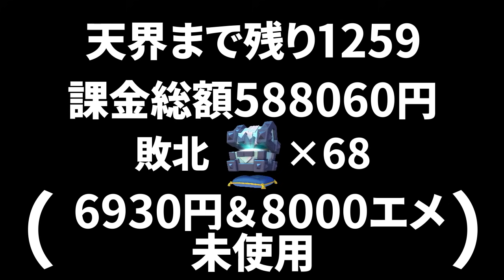【天界破産道】残り20日で1400上げないと飛びます。 40日目【クラロワ】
今日の一言

2018年と2019年のクラロワで最大規模の公式大会でアジア1位
世界大会3位を2回経験してます！
最多🏆8628

★ライキのファンクラブ
クラロワの本垢フレンド交換
1on1のトーク
動画や情報の先行公開
入ってる人だけが観れる限定配信などしてます！
※クレカがない方はコンビニで買えるバンドルカードで簡単にお支払いできます！

〒112-8530
FAV gamingセクション　ライキジョーンズ宛